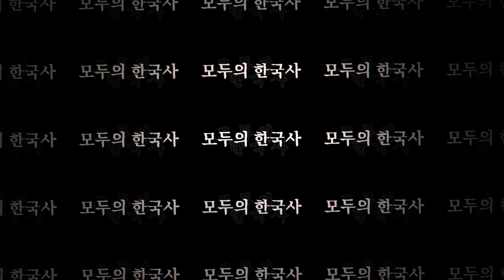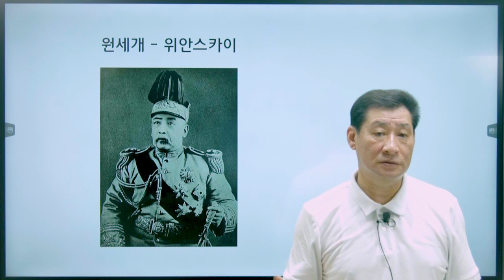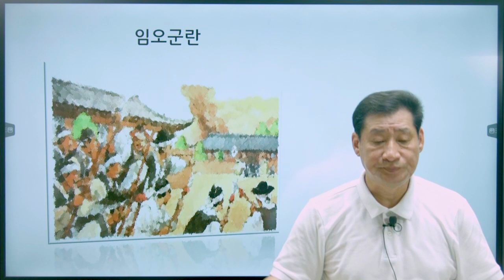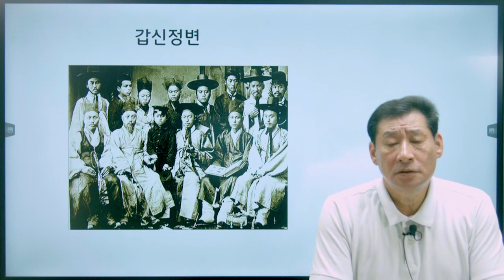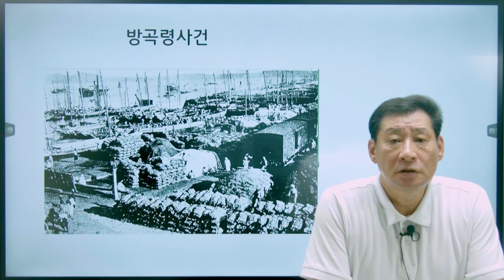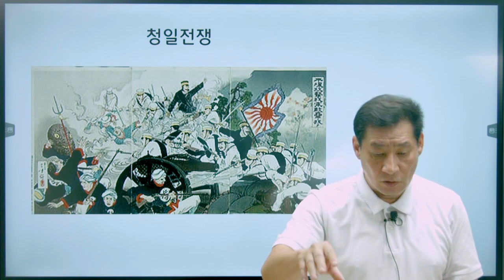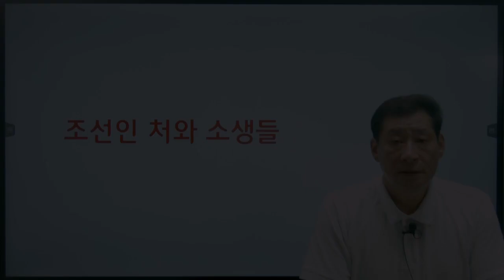역사 한 조각, 조선과 원세개 - 위안스카이